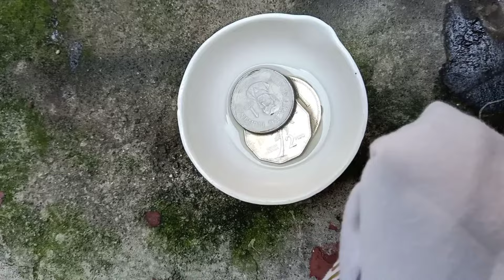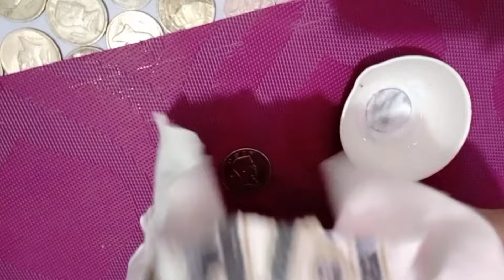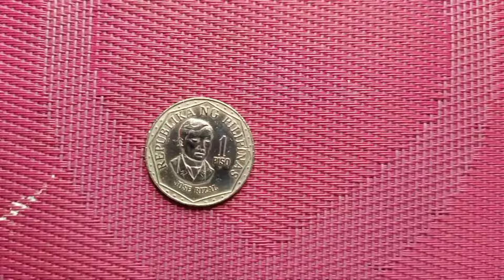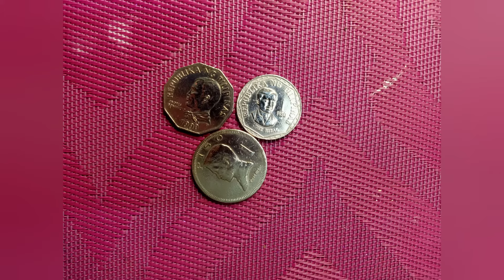PAANO MAG LINIS NG COIN, ANG MGA COIN COLLECTORS IN 3 EASY STEP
JUST WANNA SHARE HOW I CLEAN MY COLLECTIBLES COIN ,

THANK YOU ! GOOD DAY